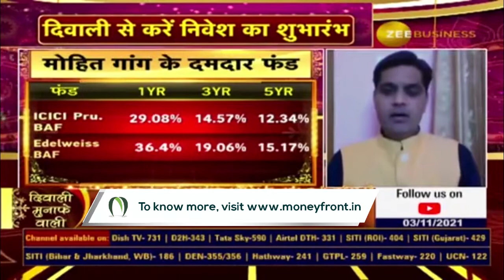Top 2 Fund Recommendation In Balanced Advantage Category